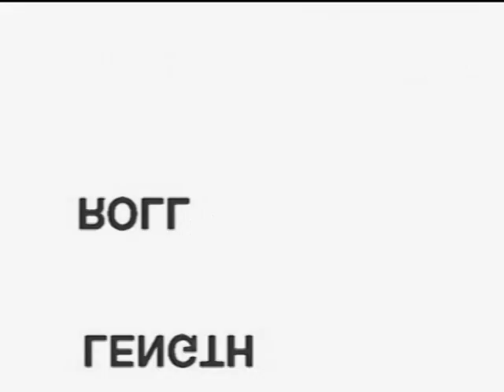ГСВГ, Шенвальде, 71 ОП РЭБ(ч.7)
ГСВГ, Шенвальде, 71 ОП РЭБ(ч.7). Летнее боевое слаживание экипажей 1980 г.Из архива. Приношу свои извинения за качество плёнки.